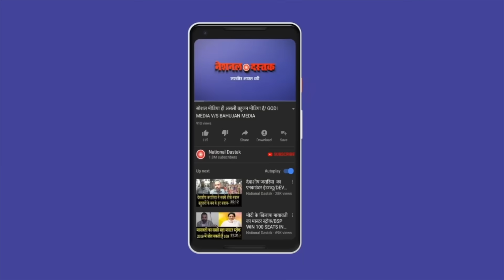मोदी के सवर्ण मंत्री के बेटे का वीडियो लीक/SHAMBHU ON TOMAR SON SCAM VIDEO ON SOICAL MEDIA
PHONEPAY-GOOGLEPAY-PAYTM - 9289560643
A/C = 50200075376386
IFSC = HDFC0000314
Editor-MANUJ
Camera person-